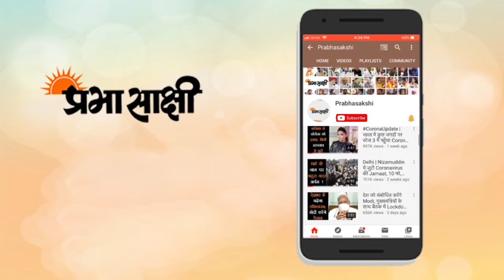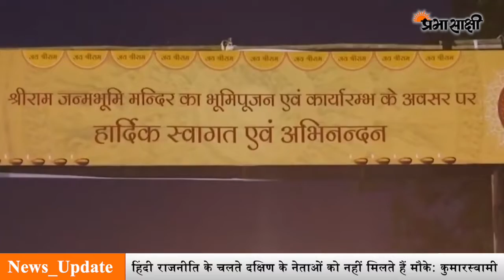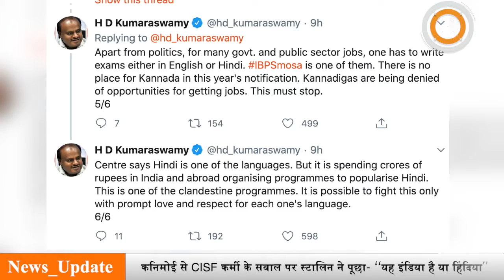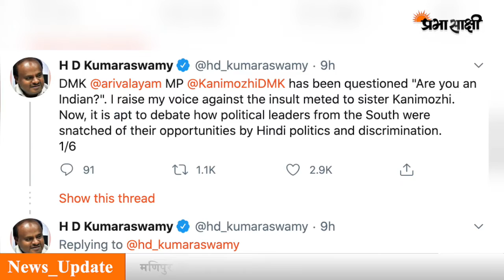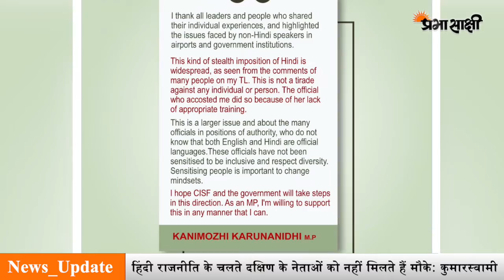उत्तर में जाति और दक्षिण में भाषा की राजनीति, ब्राह्मणों की किंग से किंगमेकर बनने की कहानी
अयोध्या में राम मंदिर के भूमि पूजन के बाद राज्य की गैर भाजपाई पार्टियों ने महर्षि परशुराम की भव्य मूर्ति स्थापित करने का ऐलान किया है। उत्तर प्रदेश में विधानसभा चुनाव अभी दूर हैं लेकिन परशुराम की मूर्ति लगवाने और परशुराम जयंती पर होने वाला अवकाश बहाल करने की मांग को ब्राह्मण वोट साधने की कवायद के रूप में देखा जा रहा है। सपा की ओर से परशुराम की भव्य मूर्ति लगाने का ऐलान किया गया तो बसपा सुप्रीमो मायावती ने कहा कि सरकार बनने पर बसपा परशुराम की प्रतिमा हर मामले में सपा की तुलना में ज्यादा भव्य लगाएगी।